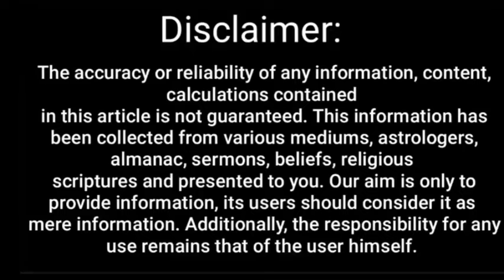Tula Rashi 1 से 30 जून 2024|| इस महीने मे क्या सावधानी रखनी है, जरूर जान लें वरना हो सकता है‼